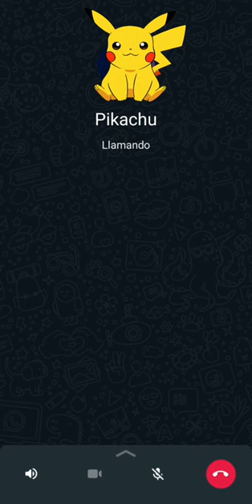llamada a Pokémon Pikachu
llamada a Pokémon

llamada a Pikachu

llamada falsa a Pokémon Pikachu

Pokémon Pikachu

Pikachu

muñequito muñeco